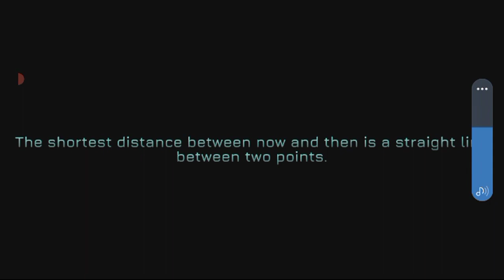FRACTAL SPACE 1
Fractal Space is a first person adventure game by Haze Games where the player is trapped on a mysterious space station. To escape, the player must gather powerups, solve puzzles and evade obstacles, while finding out what is going on.